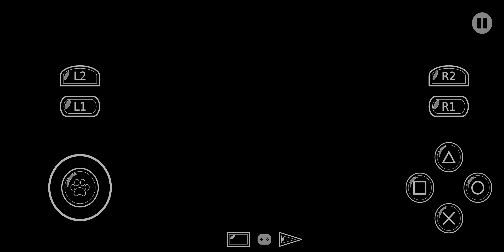Midnightclub 3 dub remix edtion emulator on phone gameplay#gaming